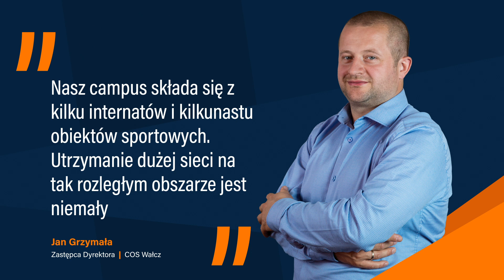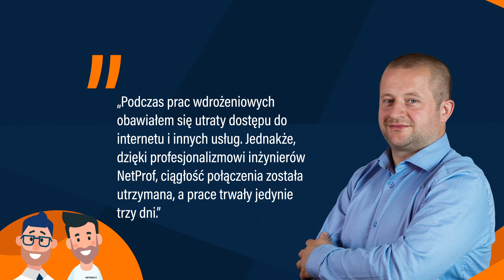Cisco Meraki w COS Wałcz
Wdrożenie ekosystemu Cisco Meraki w Centralnym Ośrodku Sportu w Wałczu.